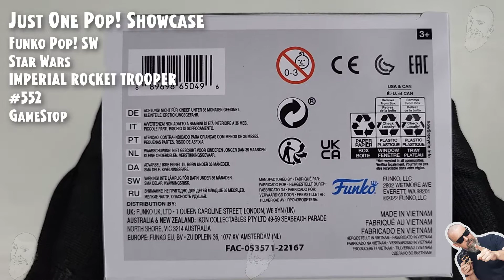Funko Pop Star Wars - Imperial Rocket Trooper - 552 - GameStop // Just One Pop Showcase